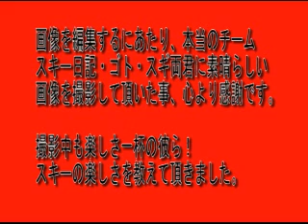Powder Snow 09～10